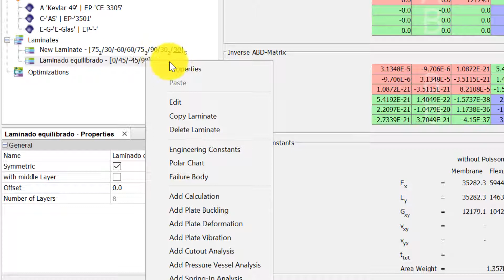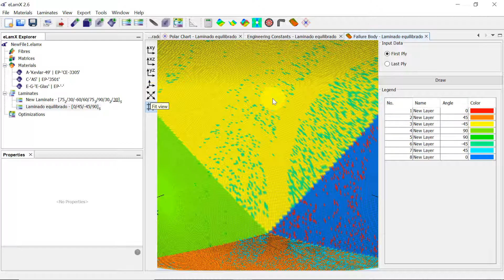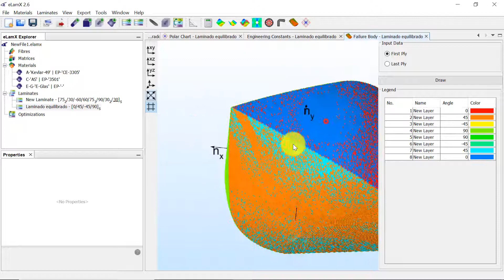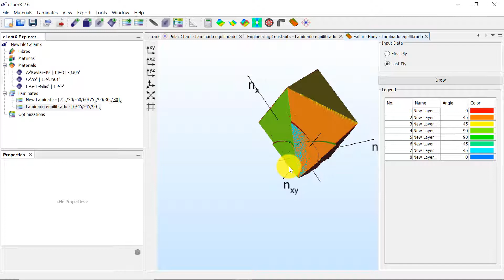M4_U4_04_Obtención e interpretación del diagrama de fallo del laminado | 65/91 | UPV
Título: M4_U4_04_Obtención e interpretación del diagrama de fallo del laminado

Descripción automática: En este video, se presenta el uso de eLamx para analizar el gráfico de fallo de laminados de material compuesto. Mediante un menú flotante y la opción de "FailueBody", los usuarios pueden elegir entre dos criterios de representación: fallo en la primera capa o fallo en la última capa del material. El gráfico generado muestra las tensiones y fuerzas aplicadas que causan la rotura, utilizando diferentes colores para representar cada capa. La herramienta permite ajustar la vista del gráfico, rotándolo y modificando su perspectiva para una mejor comprensión de las tensiones en distintas direcciones y planos.

Al seleccionar el criterio de la última capa, el gráfico reflejará un cambio significativo, demostrando la importancia del criterio en la representación del fallo. Es importante señalar que eLamx actúa como una herramienta cualitativa, no proporciona datos cuantitativos sobre la resistencia del material ante diversas fuerzas. Sin embargo, su valor reside en ofrecer una perspectiva visual de cómo pueden ocurrir los fallos en el laminado según el criterio utilizado.

Curso: Este vídeo es el 65/91 del curso MOOC Materiales avanzados en Ingeniería derivados de laminados compuestos.